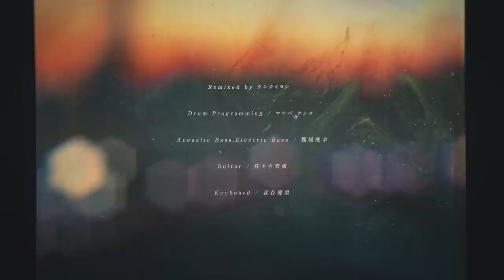【MV】 magnet(KENKAI's Space Jazz Mix) めいちゃん×nqrse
それでいいの